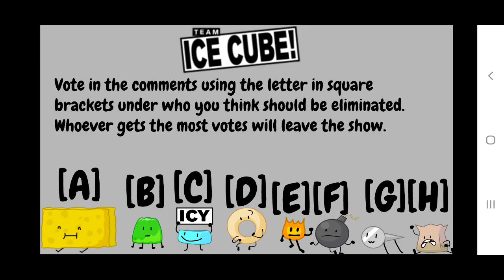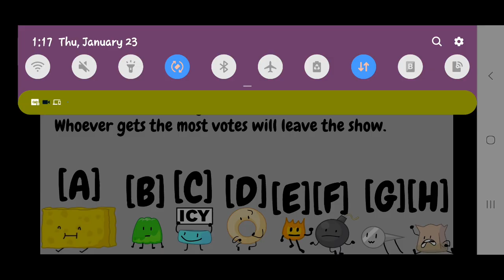BFB Viewer Voting 4